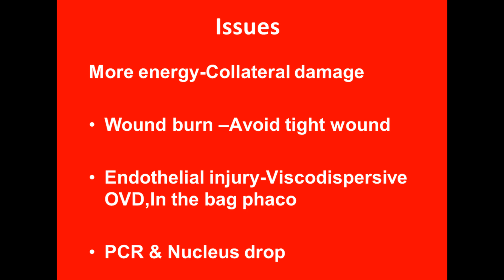Phaco in extremely Hard Cataract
Phaco is the most accepted mode of cataract surgery because of various advantages over conventional large incision surgeries.However extremely hard cataract poses a challenge to even this technique,because of the collateral damage to tissues due to increased energy requirement & longer surgical time.Hence taking out the cataract by a bigger incion is preferrable in some cases.Newer generation machines with active fluidics offers several advantages over the basic machine and enables us to handle even most challenging cases.This is a video of extremely hard cataract which was very well managed without any problems.